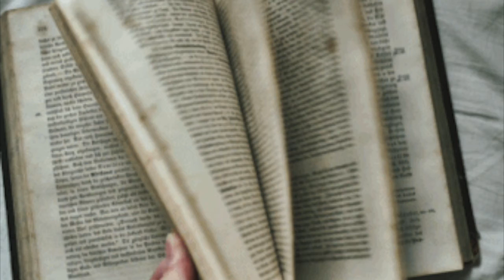READING GOALS | 2017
Objectivos literários para o ano de 2017! Fresquinhos, fresquinhos!!

Desafios/Canais mencionados

Obrigada!! :)

**Boas leituras!**